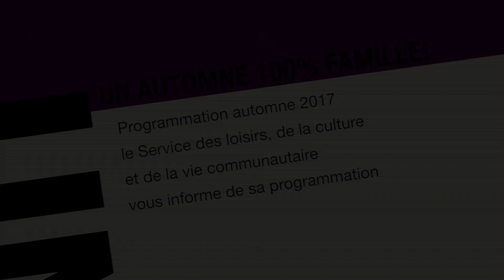Show-Chaud Plaisir (Zap, l'extraterrestre à la recherche du bonheur)